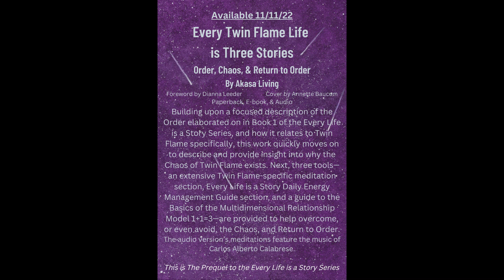Twin Flame: Chaos of Your Twin or Others Thinking You Just Think You're "Supposed To" Be Together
This is a PREVIEW of what to expect from BOTH the Akasa LIVING Podcast about to launch AND the book Every Twin Flame Life is Three Stories: Order, to Chaos, and Return to Order, launching 11/11/22.
Many things can cause Chaos on the Twin Flame Journey. People deciding you have bought into a fairy tale or such and are now convinced of something because you are "supposed to" be is just one type. Nothing could be further from the truth however!
Original Music: Unconditional Love by Carlos Alberto Calabrese